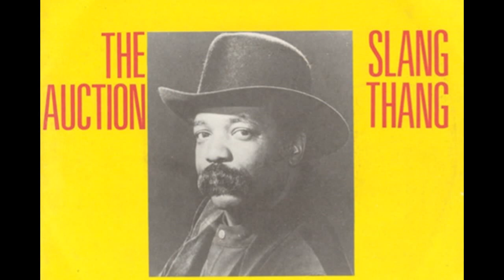Frankie Smith - The Auction (Vocal 1981)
Label: WMOT Records
Format: Vinyl, 7", 45 RPM, Single
Released: 1981
Genre: Funk / Soul
Style: Disco, Funk